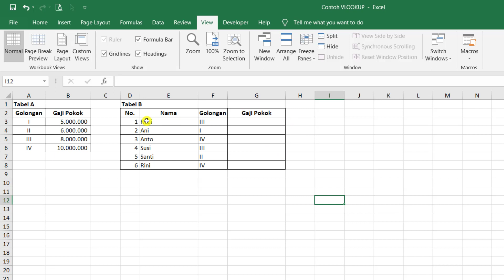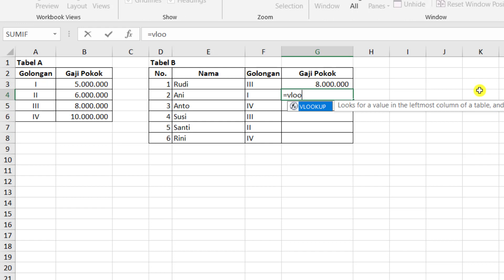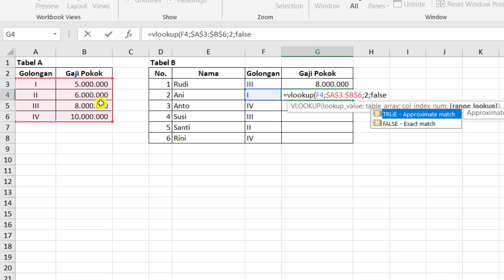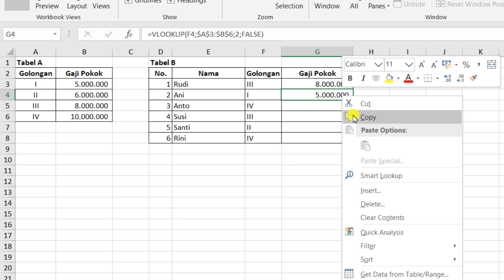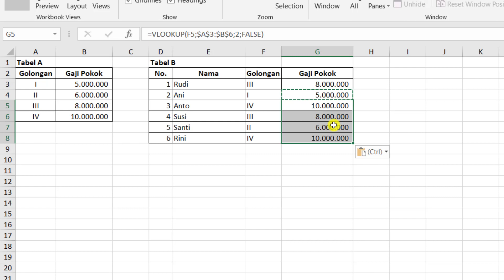Cara Menggunakan VLOOKUP Excel untuk Mencari Data pada Sebuah Tabel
Di video ini, kita akan belajar cara menggunakan Vlookup Excel untuk mencari dan mengambil dari data dari sebuah tabel berdasarkan kata kunci tertentu yang disusun secara vertikal.
Semoga tutorial excel ini dapat bermanfaat bagi anda.
Terima kasih,

Regards,
Budi Tutorials
Tutorial Excel Berbahasa Indonesia